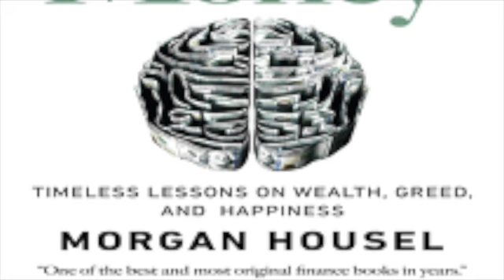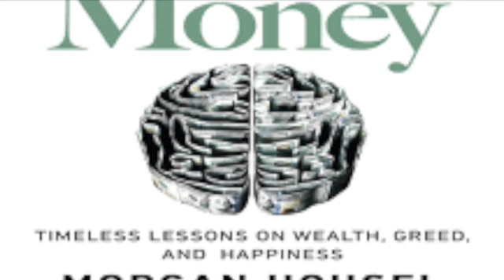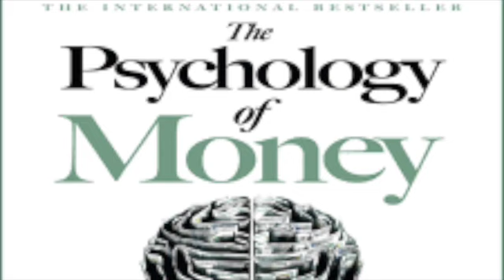The psychology of money 8 man in the car paradox